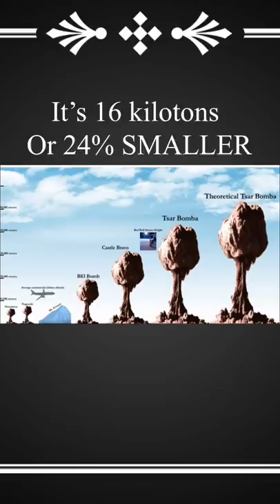The eerie sounds of a nuclear bomb